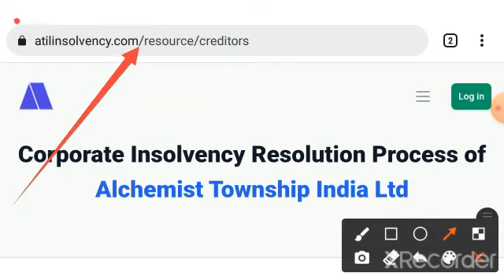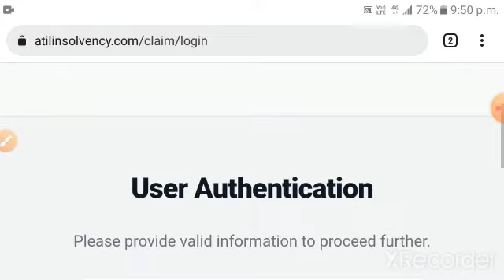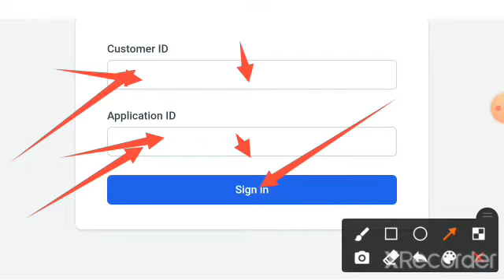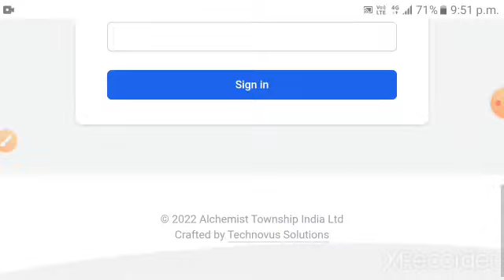Alchemist Township form Status kaise check kare